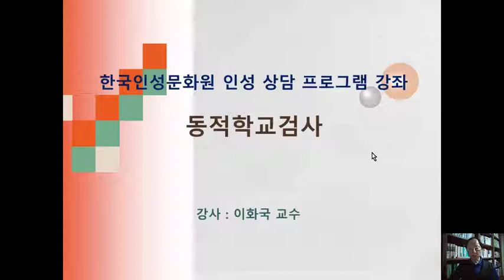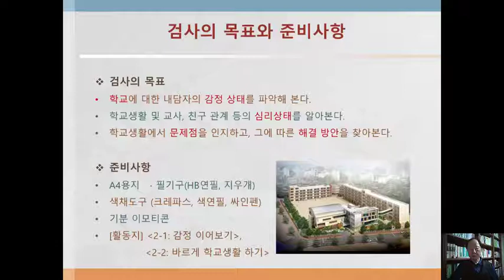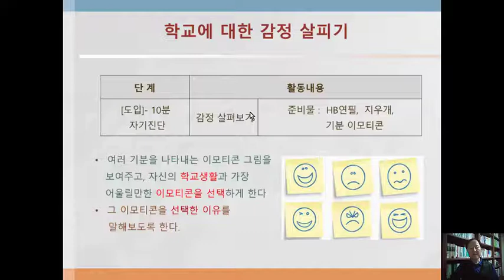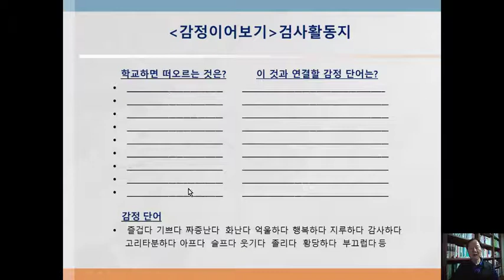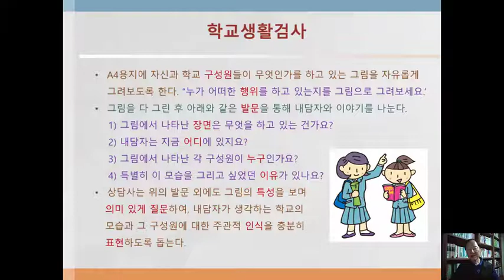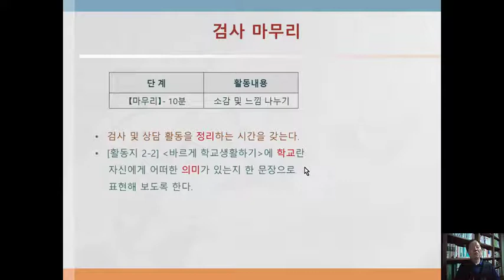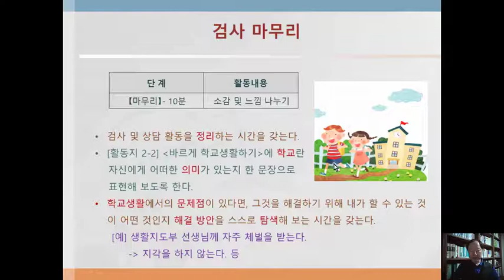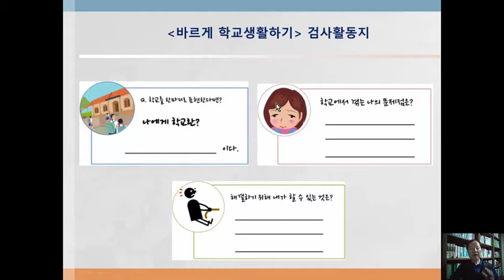인성지도사 교육 PT10 동적학교검사 상담